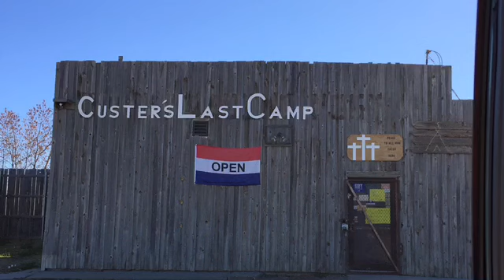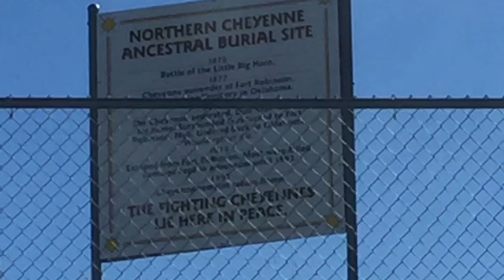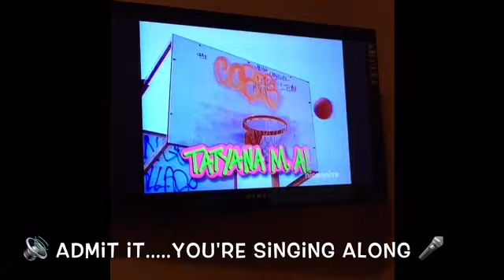Center Of The Nation! Day 2~Murdo, South Dakota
Let me know what you think! I'm still in the experimental stage, your suggestions are greatly appreciated!